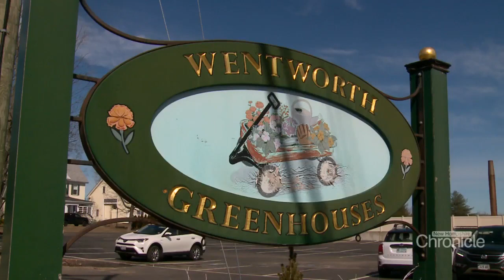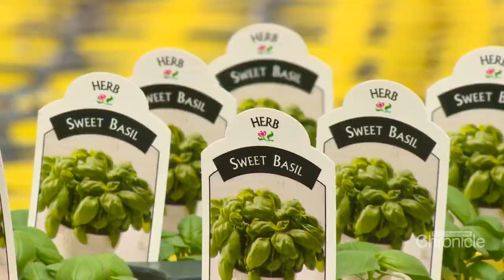Thursday, April 7th: Wentworth Greenhouses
Taking plants from seed to bloom for over 50 years